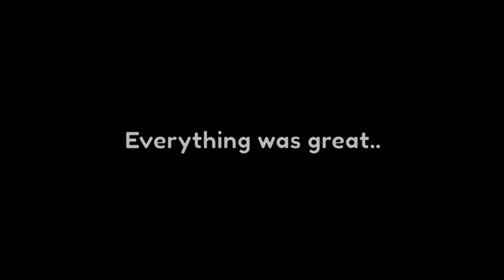Old Love: Story | Launch Trailer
Old Love: Story is a marvelous romantic story, a mixture of pure love, welfare and also sadness.. it makes us think again about our relationship with the elderly.

Old Love is an interactive storytelling and adventure game based on a unique and romantic love story about an old man Tom who lives alone and sad since the death of his wife Lea, but one day he had the chance to get back in time to three years, to the day of his wife's death to make her the happiest elderly woman in Oldland, to change the events of that day and be with her until the last breath before she leaves again.

Sound Effects: Ahmed Essid ..

Initial Release Date : February, 2020.